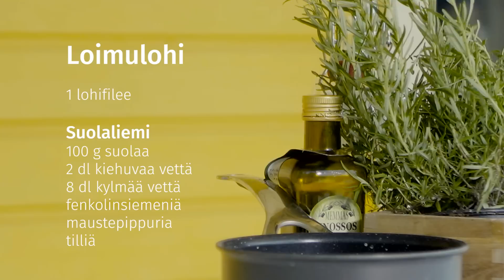Näin teet loimulohta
Loimulohen valmistaminen on helppoa näillä vinkeillä. Valitse kokonainen kirjolohi- tai norjanlohifilee ja pyydä jo kalatiskillä myyjää poistamaan ruodot. Näin filee on heti valmis maustettavaksi.

Kalalle tehdään 10 prosenttinen suolaliemi, joka maustetaan fenkolinsiemenillä, maustepippureilla ja tillillä. Suolaliemi takaa, että koko filee maustuu tasaisesti kauttaaltaan. Kala saa olla liemessä noin tunnin, sen jälkeen se on heti valmis loimutettavaksi.

Filee kiinnitetään sopivankokoiseen lautaan nauloilla tai puutapeilla ja tuetaan nuotiolle. Sopiva etäisyys avotuleen on, kun kämmentä voi hetken pitää kalan ja tulen välissä.

Loimulohi kypsyy, fileen paksuudesta riippuen, noin 1-1,5 tunnissa. Kala on kypsää, kun liha lohkeaa haarukalla kokeiltaessa ja ulos valuva neste on kirkasta.